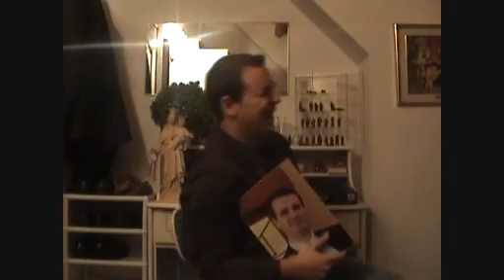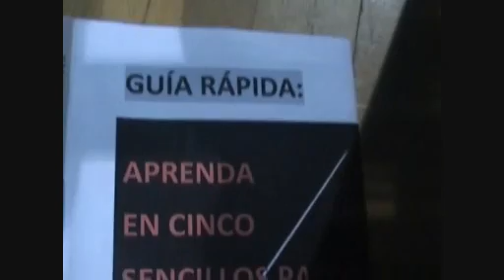AMJCT "LA PELÍCULA" parte1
VIDEO DE LA AGRUPACION MUSICAL JUVENIL DE CABEZO DE TORRES DESDE HACE UNOS AÑOS HASTA EL CLIMAX FINAL CUANDO GANARON EL PRIMER PREMIO EN EL CERTAMENNACIONAL DE BANDAS DE MURCIA 2008.